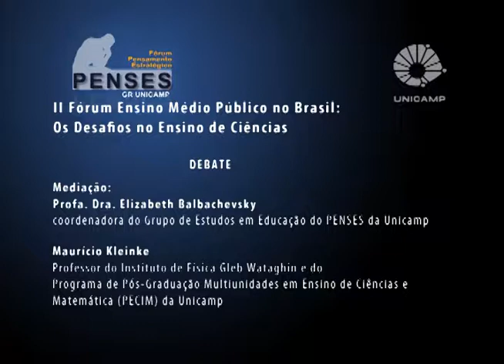II Fórum Ensino Médio Público no Brasil - Formação de Professores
Debate da mesa “Formação de Professores - base comum nacional, conteúdos mínimos e parâmetros curriculares na estratégia de formação”, do II Fórum Ensino Médio Público no Brasil: Os Desafios no Ensino de Ciências, realizado pelo Fórum Pensamento Estratégico (PENSES) da Universidade Estadual de Campinas (Unicamp), em 3 de outubro de 2014, no Centro de Convenções da Unicamp. Participaram do debate os professores Elizabeth Balbachevsky, do Grupo de Estudos em Educação do PENSES; Maurício Kleinke, do Instituto de Física Gleb Wataghin e do Programa de Pós-Graduação Multiunidades em Ensino de Ciências e Matemática (PECIM) da Unicamp; Luiz Alberto Rocha de Lira, coordenador geral de Programas e Cursos em Educação a Distância da Diretoria de Educação à Distância da Capes; e Maria Inês Martins, da Pontifícia Universidade Católica de Minas Gerais.